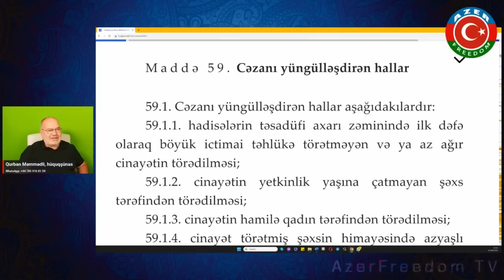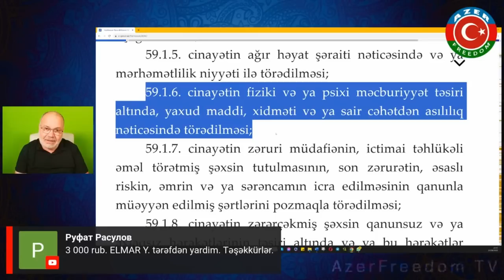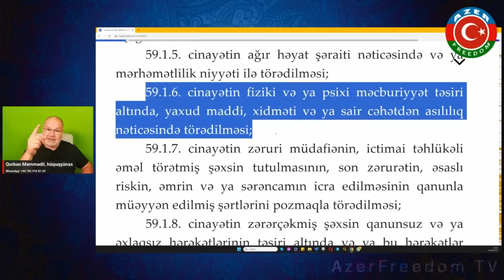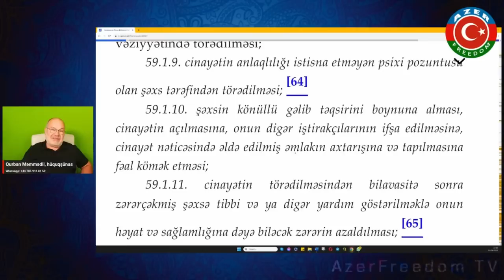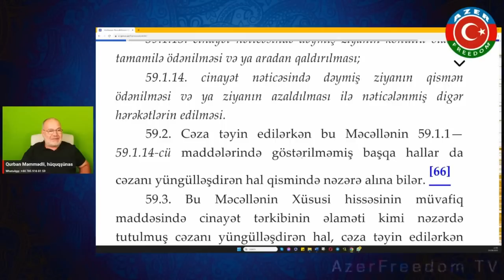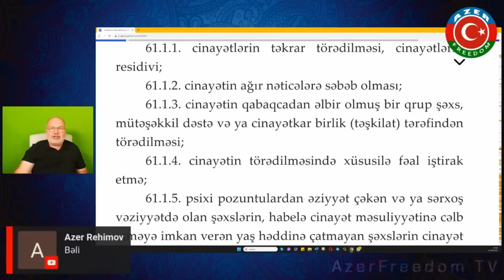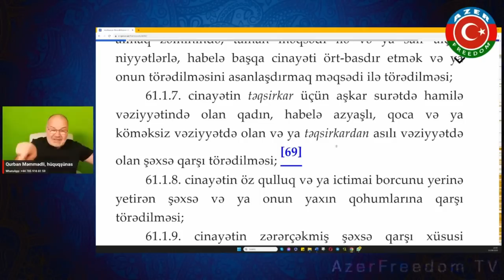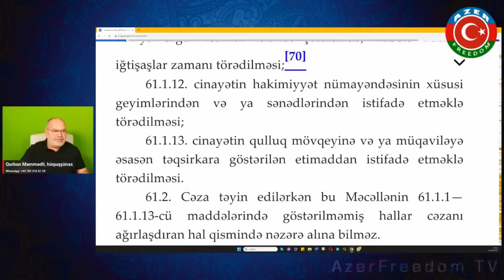24.8.23: Bəkir Orucov Zakir Həsənovu, Nəcməddin Sadıqovu niyə müdafiə edir?